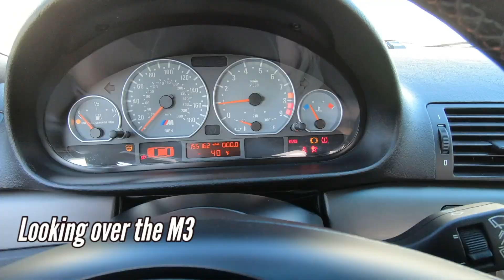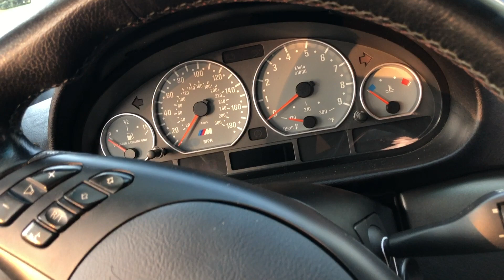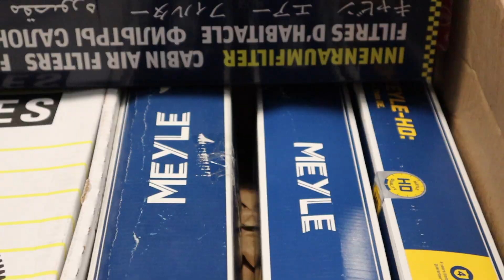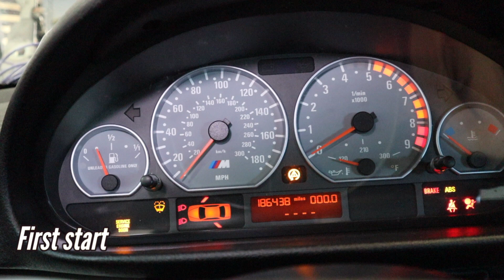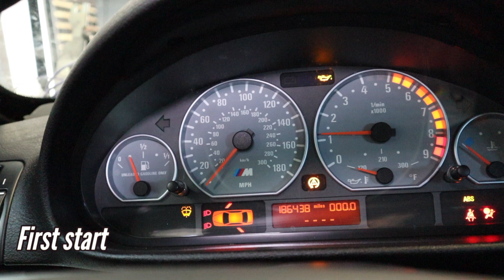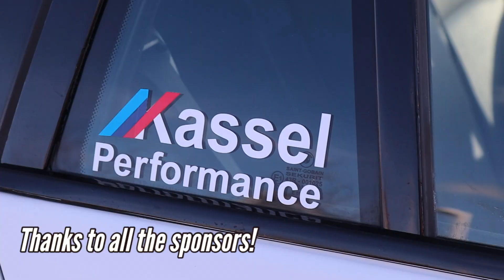Insane E46 Wagon build in 12 minutes - S54 powered BMW Touring build - Crazy BMW E46 transformation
After two years of work, we finally have the car complete. Build complications, pandemics, part shortages, and going over budget. Nothing stopped the project.

Thanks to all of you for watching and all the support. Also a big thanks to all the sponsors and part suppliers.

Production gear:

Camera used (Canon)
GoPro 7
Gopro card
Audio (Shotgun)
Audio (Lav mic)
Camera mount